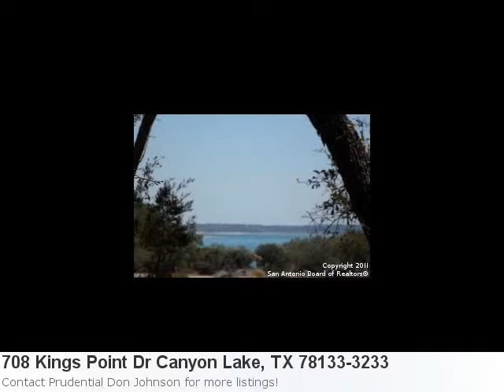Have A Look At This 0.50 Acre Land Listing In Canyon Lake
You Have Got To See This Excellent New Land Listing In Canyon Lake: Property Details For: 708 Kings Point Dr Canyon Lake, TX 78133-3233Type: LandPrice: $73,900 See full detail for Listing: 905878 Here is some additional information about 708 Kings Point Dr Canyon Lake Tx: Directions: Fm 306 To Potters Creek, L On Causeway, R On Lake Island Dr. Straigt Up To Kp Gate. Lot Is On The Right. Call Css For Gate Code. Undeveloped,Wooded,Partial Cleared Here is what Trulia.com has to say about the area: Canyon Lake Market Stats: There are 63 four bedroom properties available with an average listing price of $384,505. Overall the average listing price in Canyon Lake is $269,634. Reduced!! The Best One Story Lake View Lot! Exceptional Tree Covered Lot In Exceptional Gated (Security And Peace Of Mind) Subdivision. Situate House For Lake View On The Right And Lake View On The Left From 1st Floor. Imagine 2nd Story View! Walk Brick Paved Street To Park And Pavillion, To Private Pond To Fish On Pier Or Swim, Play Horseshoes,Cook Out, And On To Lakeside Park. Underground Utilities.